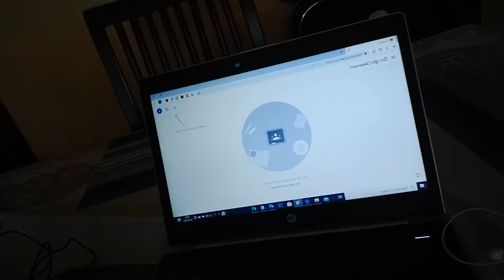ANOTHER INTENSE 1V1 TRAINING | My Football Journey EP 35